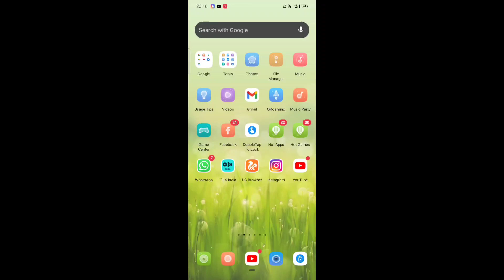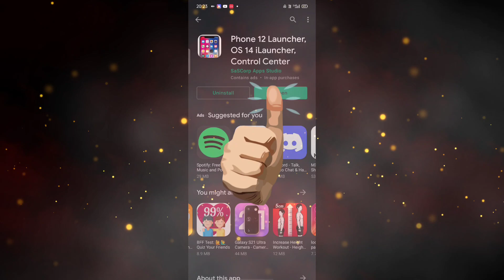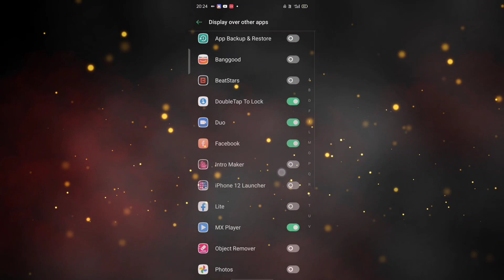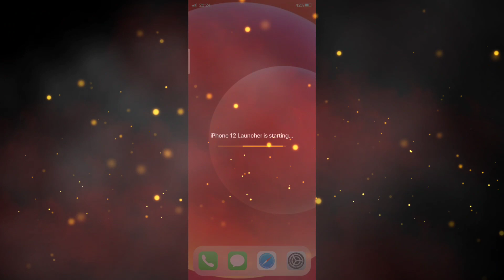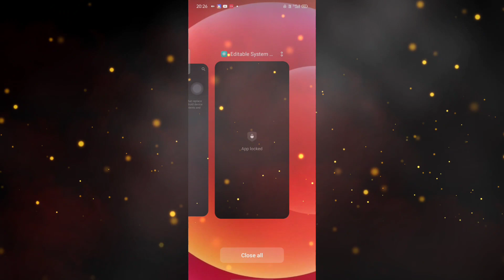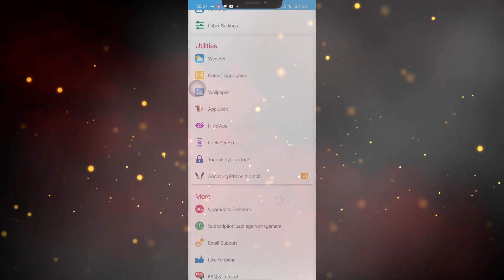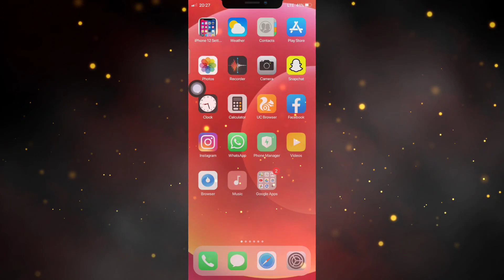Make Android To iPhone Convert Android to iOS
Make Android To Ios Convert Android to iOS

Android ko iPhone me badle

How to make android to iPhone